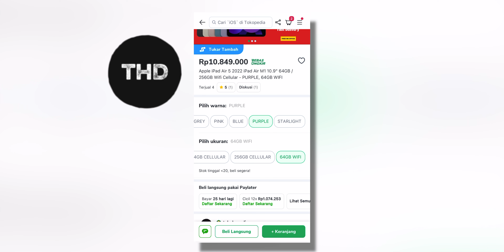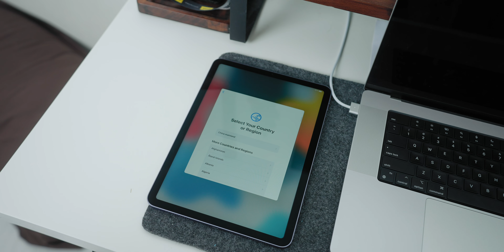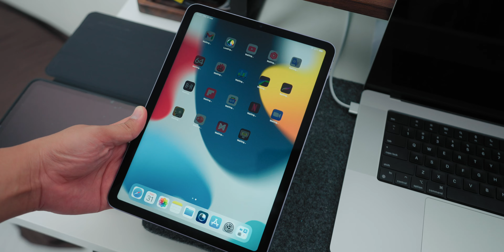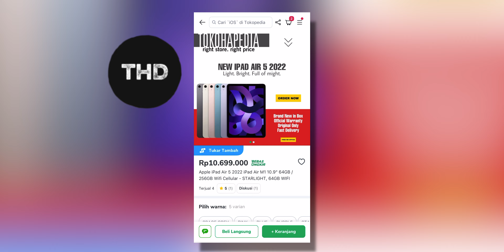UNBOBOL | Unboxing Sambil Ngobrol iPad Air 5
AKHIRNYA!! BISA UNBOXING IPAD AIR 5!

Tapi karena masih deket-deket launch-nya udah jelas deh ya ini adalah iPad Air 5 versi Internasional bukan ipad air 5 Resmi Indonesia. But! super excited buat jajal-jajal ipad ini selama beberapa saat kedepan. Special thanks untuk tokohapedia yang minjemin iPad Air 5 ini.